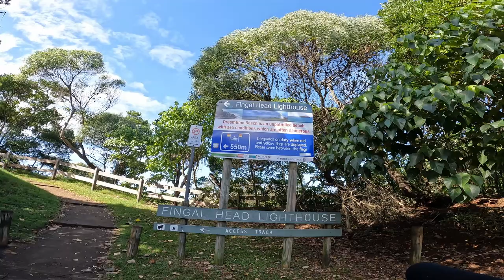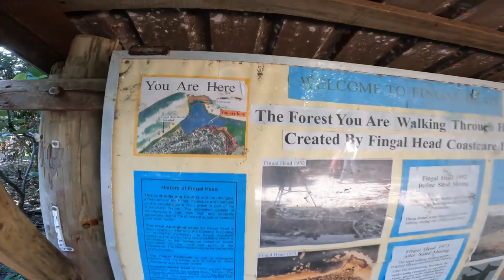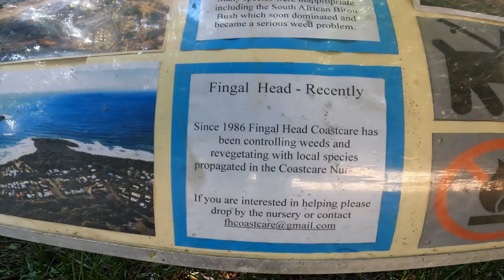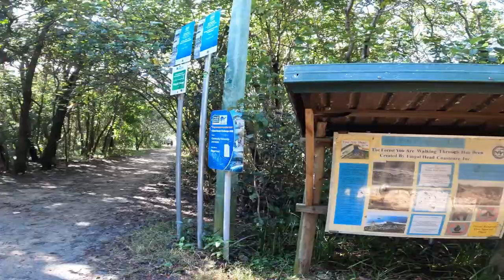Fingal Head LightHouse NSW Australia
Fingal Head Lighthouse
Even though the Fingal Head light tower is not high and it is built on a low headland the lighthouse is effective as it is built on one of the most easterly points of Australia. It is however obscured by Cook Island. It was recommended in the 1912 Brewis Report into Coastal lights that Fingal Head be discontinued and a light on Cook Island be established. This recommendation was not followed and the light remains active. It was not until 1971 that a light was established on Point Danger to complement the Final Head light.

History
The 1860s saw an increase in shipping trade with the new colony of Queensland. Three reefs running out almost 7km from Fingal Head and Cook Island itself were a constant danger as there is deep water close to shore.

The first lighthouse on Fingal Head was lit in 1872. The Tweed Heads Pilot noted in his logbook on March 20 “Brown and the Carpenter at Fingal Head, took lantern, two lamps, six chimnies (sic) feeder, and three quarts of kerosene oil up to Fingal Pt. Saw the lamp lit. Collins on watch. Light burned well all night without trimming.” The lighthouse was a makeshift platform consisting of timber spars forming what was described as a pigeon loft.

The present lighthouse was completed in 1879 and handed over to Lightkeeper William Arnold on 30 March 1879. It is one of five similiar lights designed by Colonial architect James Barnett. The five lights were built with adjoining  rooms. Fingal Head and Richmond River had their adjointing rooms demolished when the lights were  converted to acetylene gas and automated. The light tower is the oldest public building in the Tweed Shire.